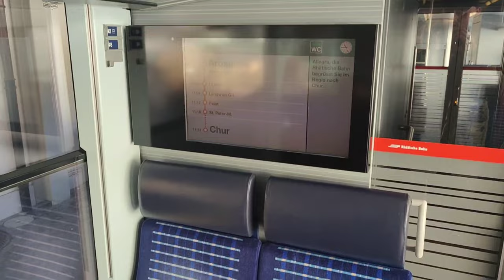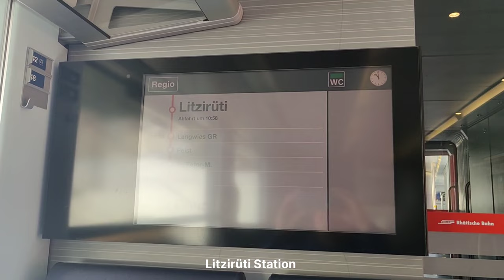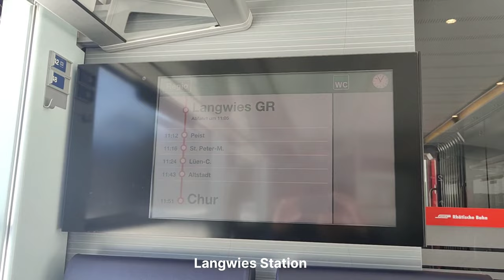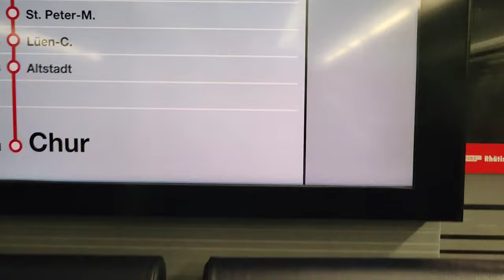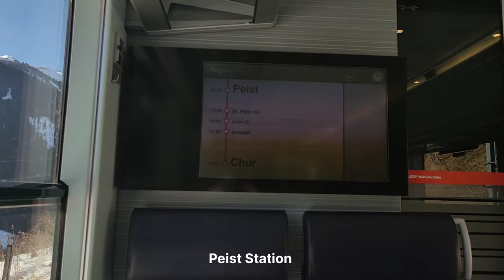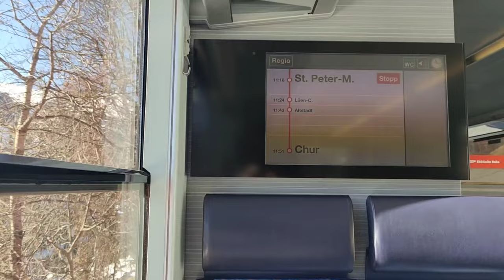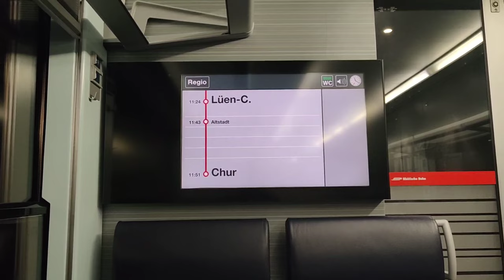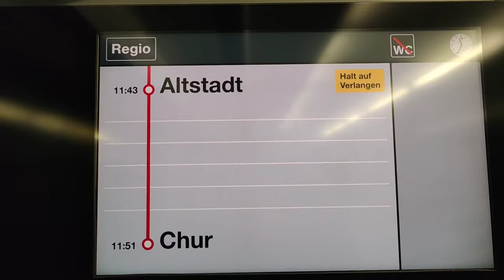Train Trip Report | Rhaetian Railway / Rhätische Bahn / RhB | Arosa - Chur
My travel experience traveling from Arosa to Chur Switzerland on Rhaetian Railway